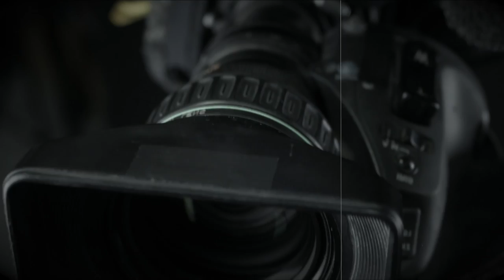Love You As You Are feat. Jenna Cogan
This is an alternative version of the original 'Love You As You Are' song from the 'Low Life, Low Love' album. Sung by Jenna Cogan, an American singer who worked with Kelly Clarkson, John Legend, Blake Shelton and Gwen Stefani.
I imagine we are lovers of the silver screen. But in the sequel to 'The Virgin And The Barfly' it becomes clear that I'm outdated and meaningless. And maybe it's the worst movie ever made. Our lives as a crusade. But in the end we flee, and we can escape the dark shadows that haunt us.
You open the gates of heaven for me. And you sure look lovely in the moonlit night. As we are bound for a long happiness spree. Marry me and let’s forget about the limelight.
I, I got an image of you in my mind. With your hungry face you look like a movie star. I'm gonna love you just as you are.